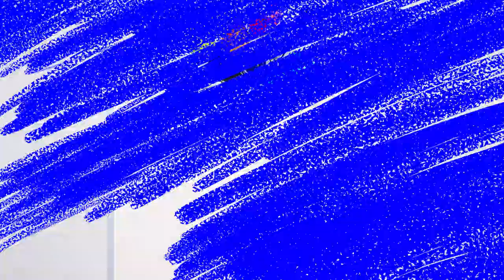Follow along as we create a colorful Clown Fish, or NEMO, in this fun painting tutorial for kids.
From sketching the outline to adding vibrant colors, kids of all ages will learn how to create their very own masterpiece of a Clown Fish, also known as Nemo.